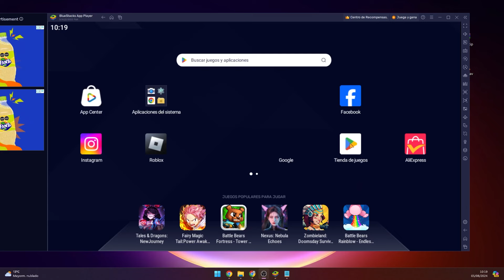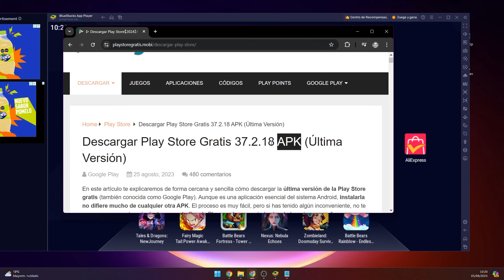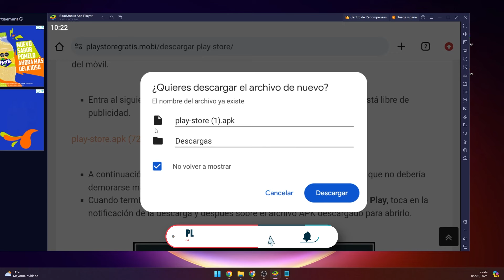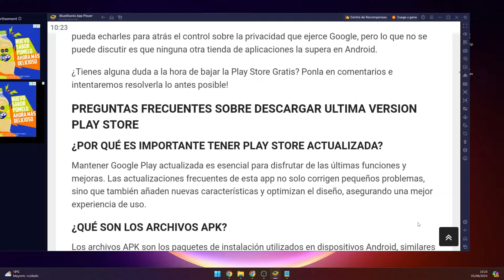👌Cómo ACTUALIZAR PLAY STORE Antiguo Fácilmente!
En este vídeo te muestro paso a paso cómo actualizar Play Store a la última versión.

00:00 Introducción
00:05 Actualizar Play Store desde la propia app
01:00 Actualizar Play Store de forma externa